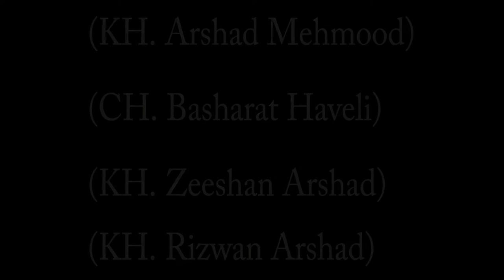Murree trip (2018) | Rizwan Arshad Anb Dadyal Azad Kashmir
Group photo
Khawaja Arshad Mehmood Ambwi
Ch. Basharat of Haveli
Kh. Zeeshan Arshad
Kh. Rizwan Arshad
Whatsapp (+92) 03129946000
Lumix 1000 Tested full HD